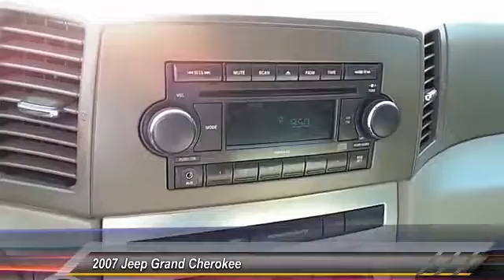2007 Jeep Grand Cherokee Lubbock TX 2753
2007 Jeep Grand Cherokee 2WD 4dr Laredo

Tejas Motors
3701 Ave Q

NOTITLE